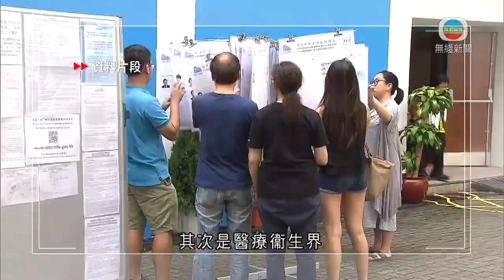立會選舉臨時選民登記冊地區直選有約447萬選民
立法會選舉臨時選民登記冊，地區直選有約447萬名選民。

12月的立法會選舉，地區直選由以往五區增至十區，其中新界西南選民人數最多、有近51萬人；其次是新界東北有約48萬人。港島西登記選民最少，只有37萬人。

十區的新登記選民以九龍東最多、有約1萬人。

功能界別方面有約22萬名選民，以教育界最多、有8萬5千人；其次是醫療衞生界、有5萬5千人。